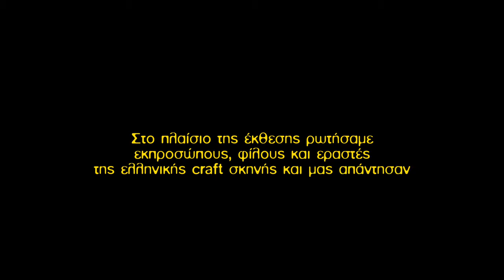ΓΙΑΤΙ CRAFT ΜΠΙΡΑ ;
ΓΙΑΤΙ ΝΑ ΠΡΟΤΙΜΗΣΕΙ ΚΑΠΟΙΟΣ CRAFT ΜΠΙΡΑ ?

Από καιρό φανταζόμασταν ένα βίντεο που θα έδινε βήμα στην ελληνική craft κοινότητα, ένα βίντεο για την craft κουλτούρα και την craft μπίρα καμωμένο από τους ανθρώπους της ελληνικής craft σκηνής, τους ανθρώπους που την παράγουν ή την εκπροσωπούν μέχρι εκείνους που την σερβίρουν ή απλώς λατρεύουν να την πίνουν κοκ. Η φετινή Zυθογνωσία - Athens Beer Expo ήταν η ευκαιρία μας να πραγματώσουμε την ιδέα αυτή ... προσκαλώντας όσους βρέθηκαν στη μεγάλη αυτή γιορτή της εγχώριας μικροζυθοποιίας να της δώσουν σάρκα και οστά. Σας ευχαριστούμε όλους για την συμμετοχή σας στην υλοποίηση μιας ιδέας που ανήκει σε όλους μας αποδεικνύοντας έμπρακτα πως " Ενωμένοι μπορούμε περισσότερα ". Η συνέχεια επι της οθόνης ...